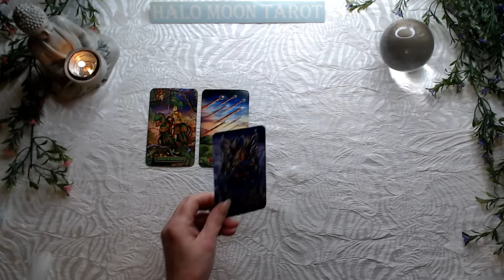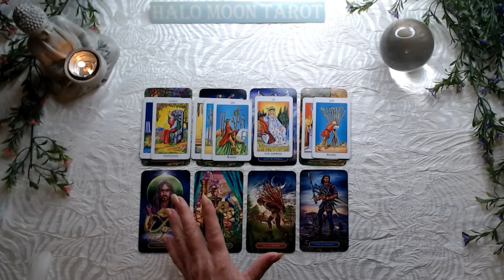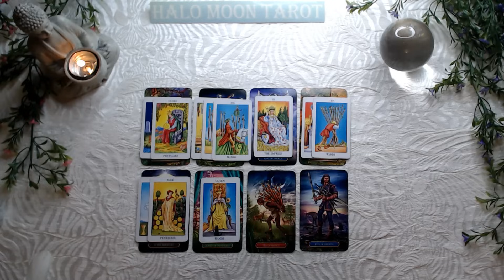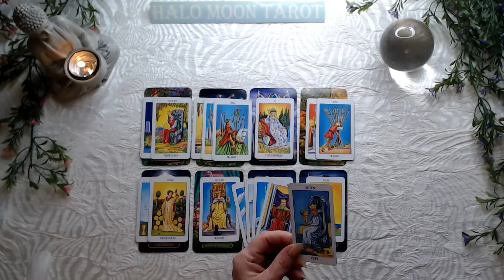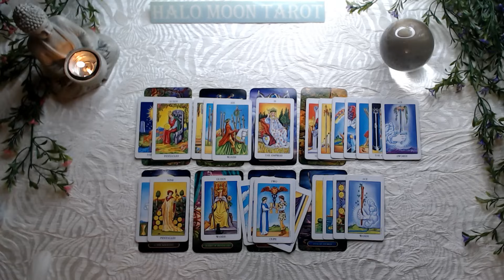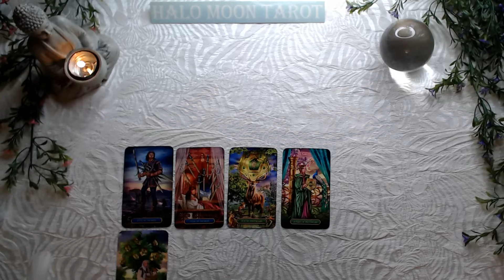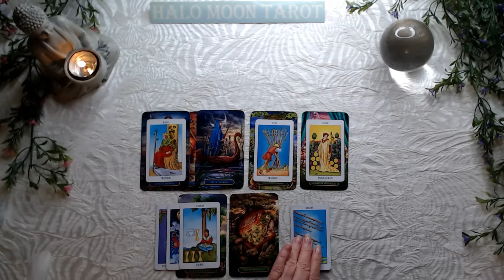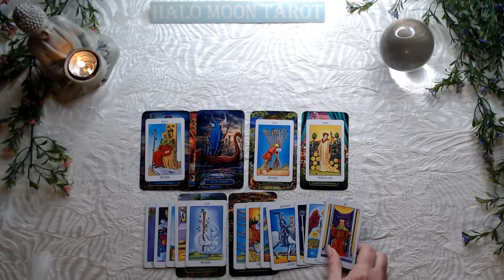Scorpio Two Parts - Who you're dealing with & singles hoping for new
RADIENT RAIDER -WAITE TAROT